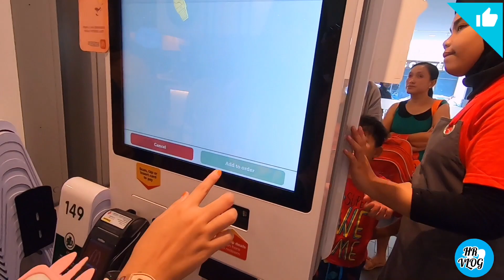HR VLOG | First time kena halau dgn manager Mcd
Video akan di upload setiap weekend sama ada SABTU atau AHAD pada jam (3:15pm). Sebarang perubahan akan di beri tahu dari masa ke semasa.

Semoga anda semua terhibur dengan content saya dan jika ada sebarang idea boleh coment di bawah ini. InsyaAllah saya akan baca dan pertimbangkan permintaan anda semua.

Bagi yang baru mengenali channel saya. Channel ini tidak pernah limit content, saya channel pelbagai. Ada masa saya akan buat Vlog, Unboxing, Review, Mukbang, Cooking,Travel, Short video music and other.